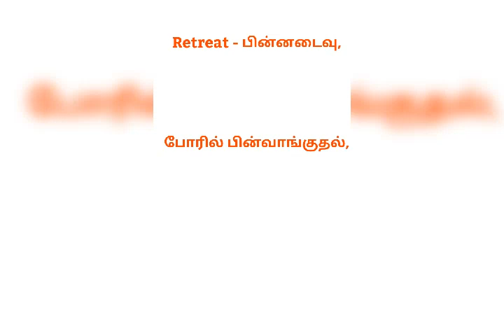Retreat meaning in தமிழ்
Retreat ,Retreated meaning in தமிழ்